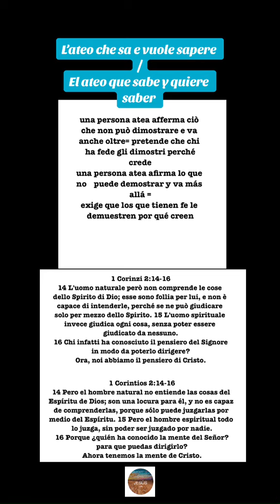L’ateo che sa e vuole sapere / el ateo que sabe y quiere saber